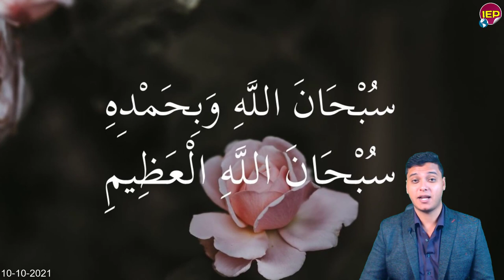أمر عاجل من الرئيس السيسي والتنفيذ فورا وصفقة مصرية تاريخية رابحة منذ قليل